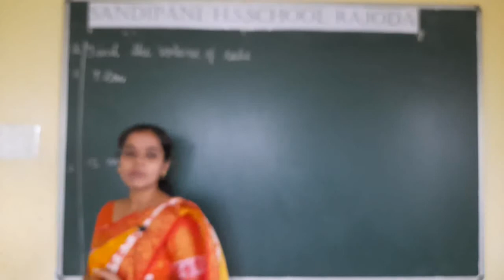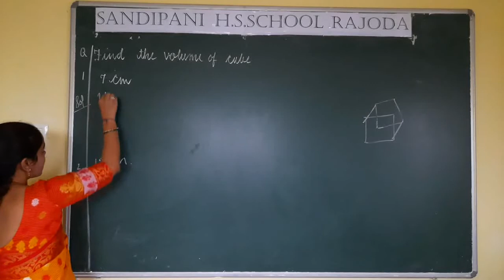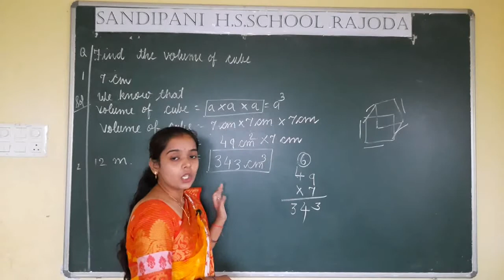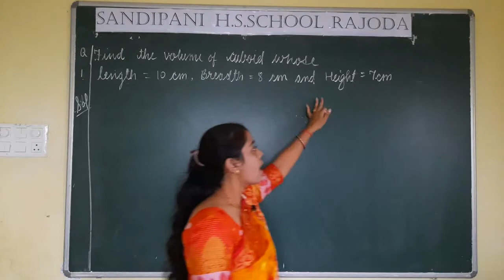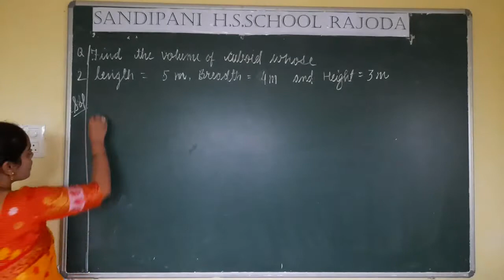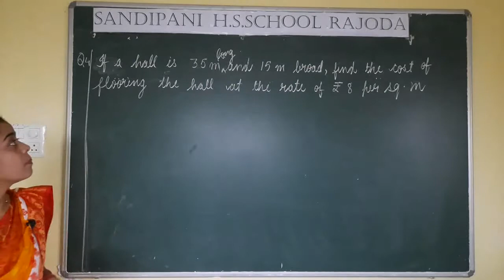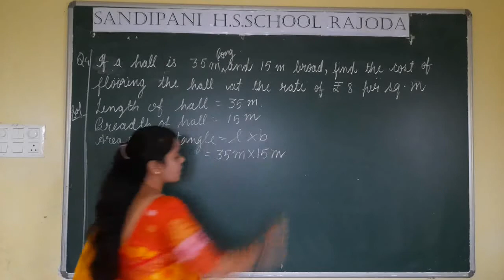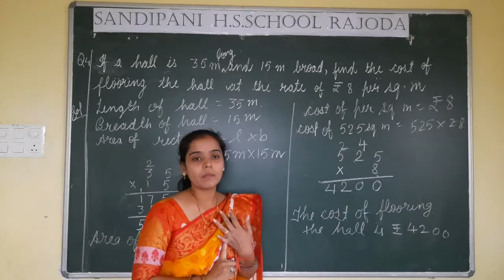class 5 maths chapter 12 perimeter area and volume